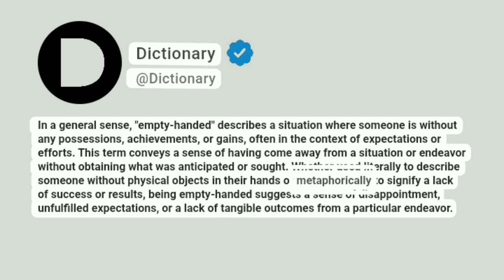Empty-handed Meaning In English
In a general sense, "empty-handed" describes a situation where someone is without any possessions, achievements, or gains, often in the context of expectations or efforts. This term conveys a sense of having come away from a situation or endeavor without obtaining what was anticipated or sought. Whether used literally to describe someone without physical objects in their hands or metaphorically to signify a lack of success or results, being empty-handed suggests a sense of disappointment, unfulfilled expectations, or a lack of tangible outcomes from a particular endeavor.